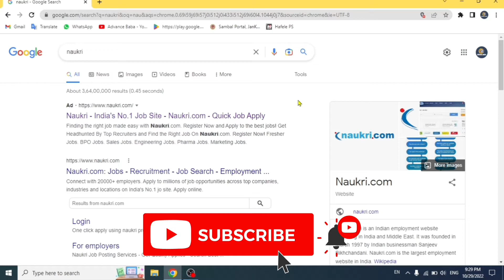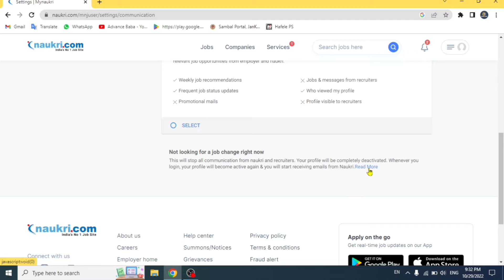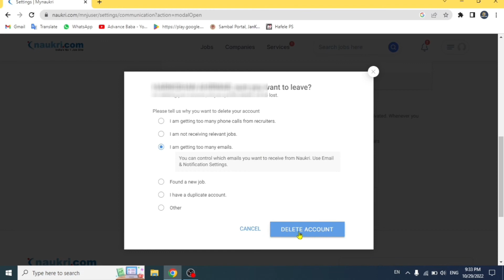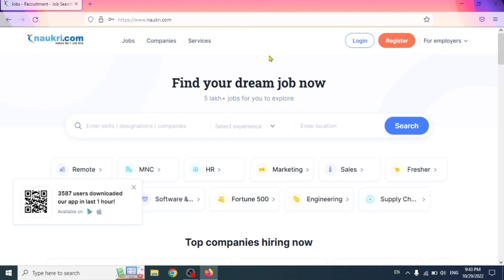How to delete naukri account profile permanently | naukri.com account kaise delete karen | 2022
~ जय हिन्‍द मेरे प्‍यारे देश वासियो ~

About Video :-
आज की इस विडियो में हम आपको नौकरी अकाउंट डिलिट करना बताने वाले हैं तो अगर आप भी naukri.com के अकाउंंट को हमेशा के लिए बंद करना चाहते है तो फिर विडियो को आखिर तक देखते रहिए । हम स्‍टेप वाई स्टेप naukri.com आकउंट डिलिट करना बताने वाले हैं
In today's video, we are going to tell you how to delete job account, so if you also want to close naukri.com account forever, then keep watching the video till the end. We are going to tell you step by step how to delete naukri.com account.

Advance Baba